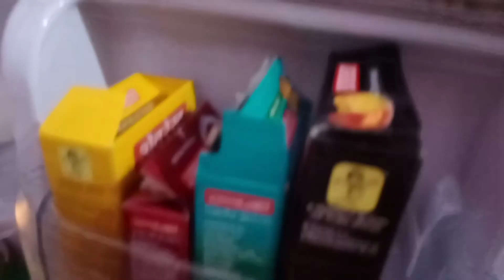Indian mom everyday busy routine||parwal racipe ||Indian youtuber.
Hi
ससुराल नहीं देखोगे मेरी 🏡🏡. Sasural RoomTour. ||Indian youtuber||.

My youtube chanel Simplydipa'slifestyle.